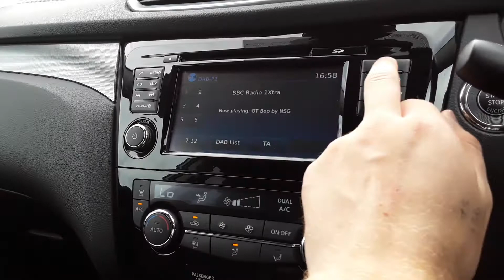Nissan Qashqai 1.6 DCi Tekna 5dr 4wd - SK67LCT